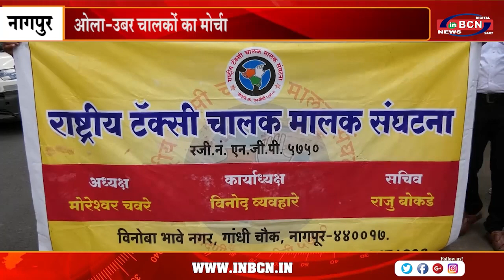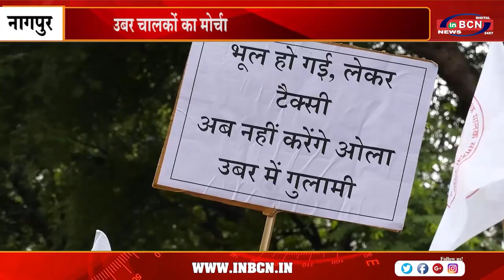ओला उबर चालकों का मोर्चा | INBCN NEWS